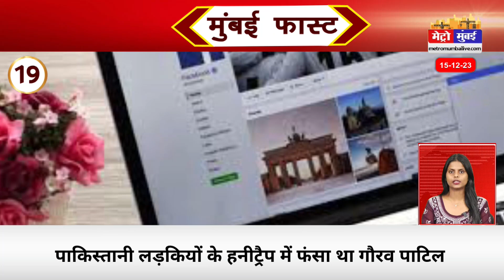Mumbai Fast: मुंबई की 25 बड़ी खबरें। Top 25 News | Mumbai Latest News